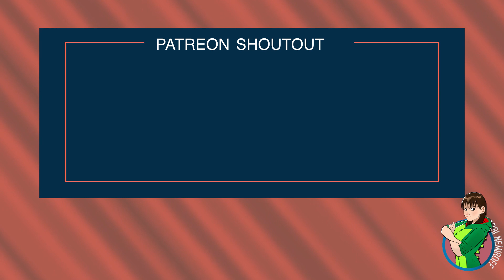Ash vs. Evil Dead Season 3 Episode 6 - TV Review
In "Tales from the Rift," Kelly (Dana Delorenzo) finally faces off against Ruby (Lucy Lawless)! Are a shotgun, the Kandarian dagger and two and half seasons of pent-up rage enough to take down a Dark One? Find out in Ash vs. Evil Dead Season 3, Episode 6, and catch my thoughts on the latest installment in this review/recap video!